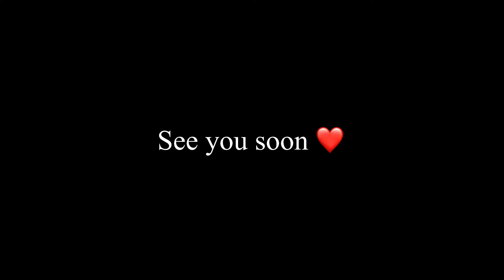আজকে আমি যা বলবো তাই হবে 😁